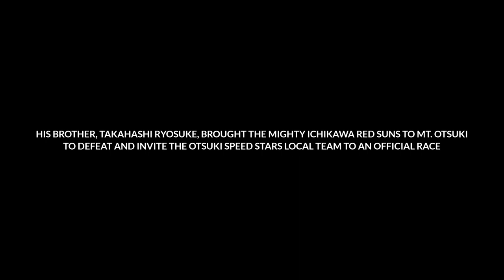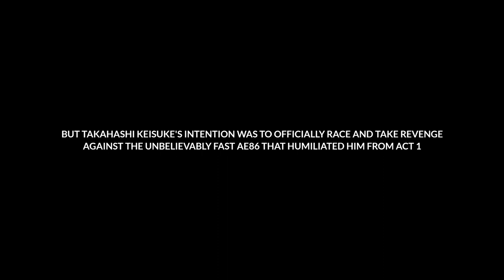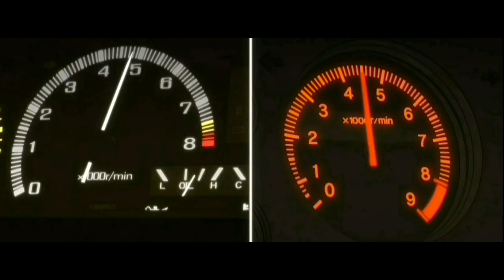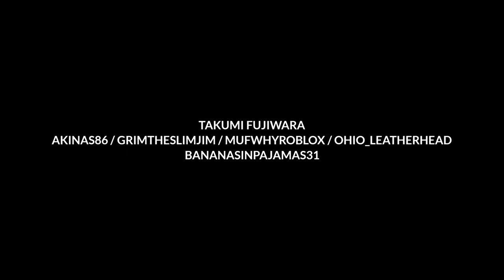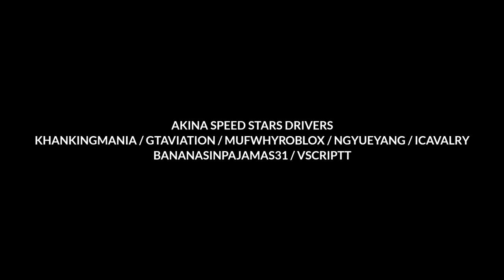Midnight Racing: Tokyo - Initial D Edition | Act 3: "The Battle of Keisuke vs. Takumi" (Short Movie)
Hope you all enjoyed our biggest project so far covering several scenes from the original anime trilogy in our favourite game!

Raw Thumbnail Image
GrimTheSlimJim

Game Source
Midnight Racing: Tokyo via
Roblox